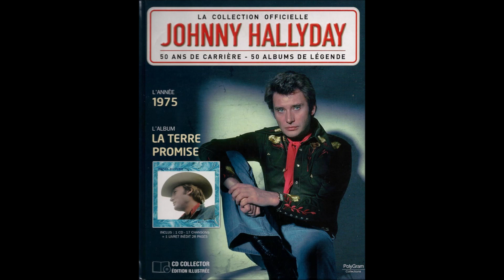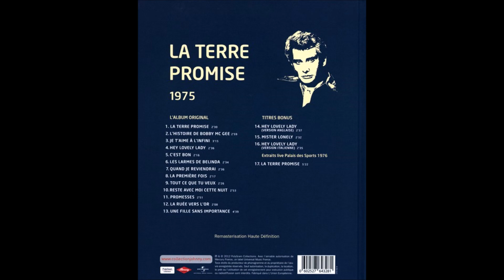Johnny chante Kris kristofferson. ( B.B. le 07/07/2022 )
Reste avec moi cette nuit :  Adaptation de " Help me make it trough the night " par Michel Mallory sur l'album " La terre promise " en 1975.
L' histoire de Bobby Mc Gee : Adaptation de " Me and Bobby Mc Gee " par Michel Mallory sur l'album " La terre promise " en 1975.
Il faudra plus de temps que m'en donnera la vie : Adaptation de " Lovin' was easier (than anything ill ever do again ) par Michel Mallory. Inédit jusqu'à 2012, mais enregistré en 1975.
                                                                B.B.